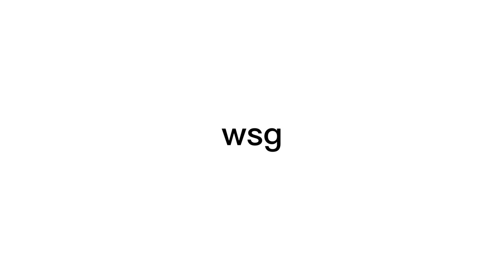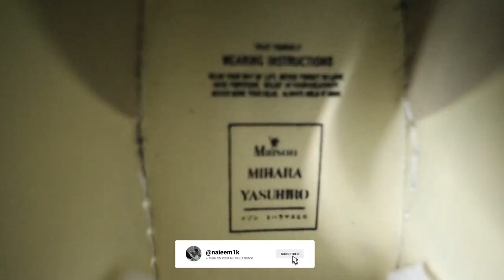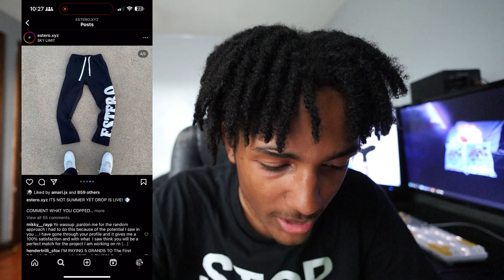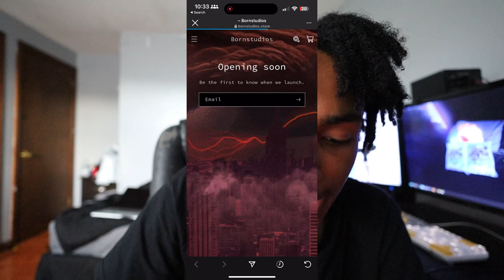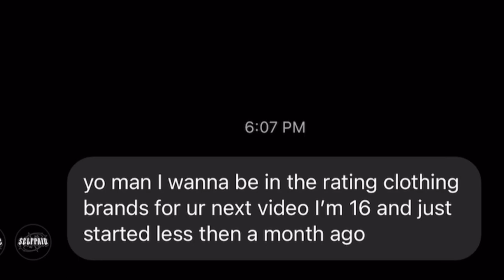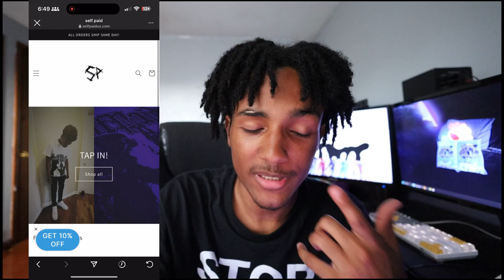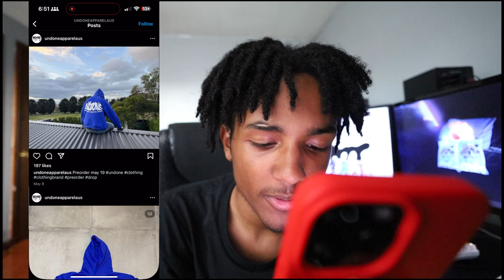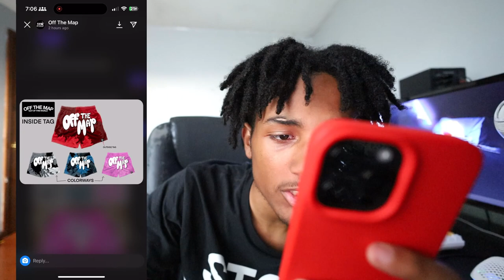I rated my subscribers clothing brands 1-10...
MY BRAND

PERSONALS